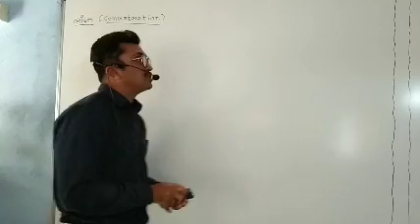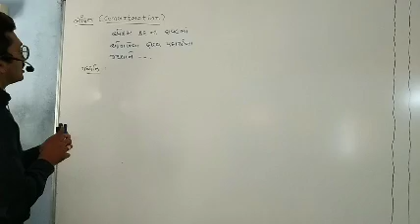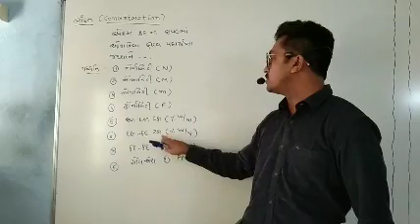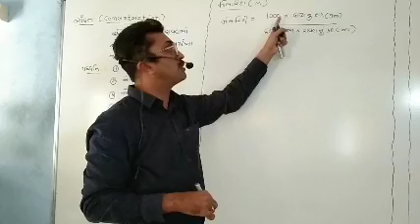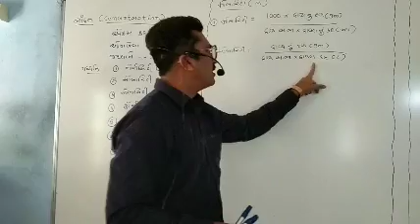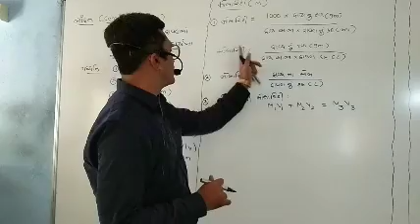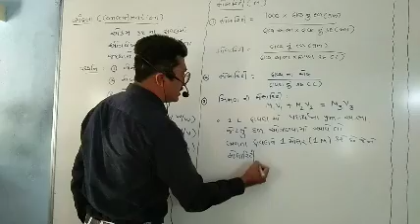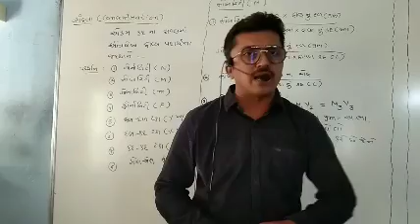Molarity for gujrati medium